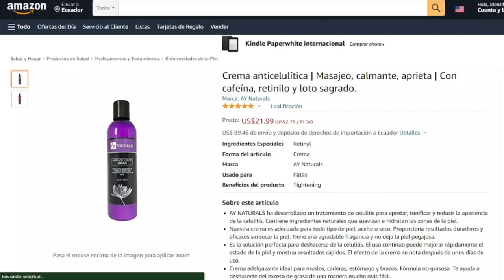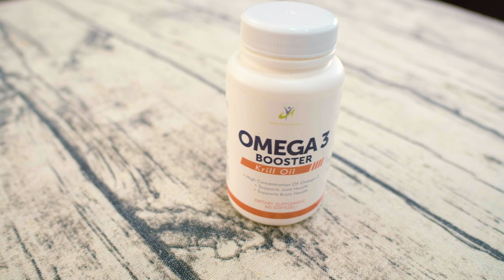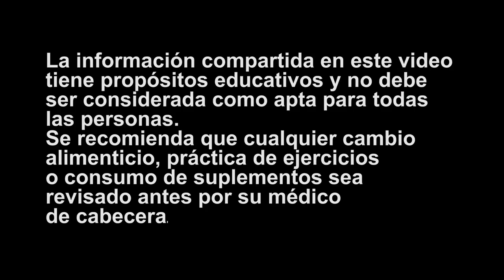Este Es El SECRETO Para Verte Así DESPUÉS De Los 50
Hoy quiero presentarte a Cristina Rosado, a ella la conociste primero en el video de Rutinas  para Quemar Grasa Abdominal para Mujeres donde hiciste varios comentarios sobre lo bien que se ve ella y me preguntabas cuál es el secreto de ella para verse tan bien.

El día de Cristina empieza a las 5:00 AM lavándose la cara y aplicándose tónicos, cremas y bronceador antes de empezar su rutina de ejercicios. También comenta que en la mañana siempre consume Omega 3 y Metabolism Booster.Cristina sigue también el programa Six Pack en el que tiene ayunos unos días y carbohidratos, por lo que desayuna avena con agua, leche de almendras o yogurt acompañado de marañón, nueces o almendras.  Cada día entrena una parte diferente de su cuerpo y modifica su dieta de acuerdo a su rutina de ese día, además de implementar un protocolo de Ayuno Intermitente.

Conoce más secretos en este video.